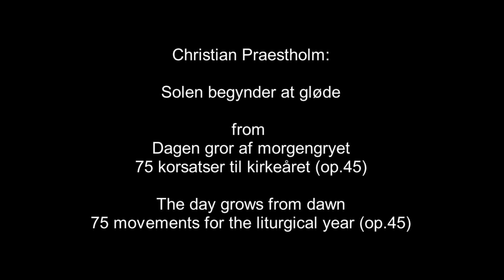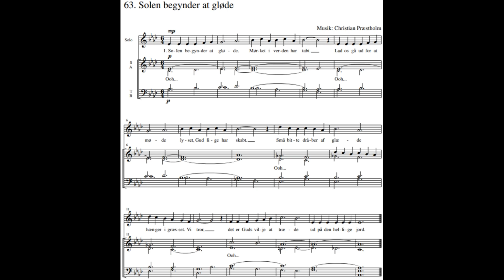Christian Præstholm: Solen begynder at gløde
From the collection "Dagen gror af morgengryet - 75 korsatser til kirkeåret for blandet kor a cappella".
Music sheets for this and my other music available.